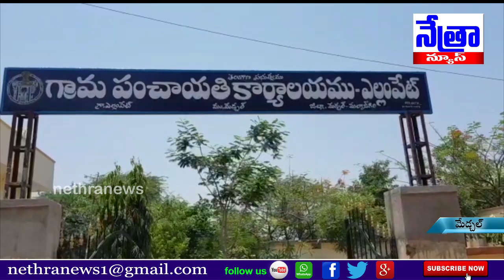మేడ్చల్ మండలం ఎల్లంపేట్ గ్రామంలోని 2 ఎకరాల 20 గుంటల గ్రామకంఠం భూమి కబ్జా || Nethra News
|| Nethra News || Medchal ||